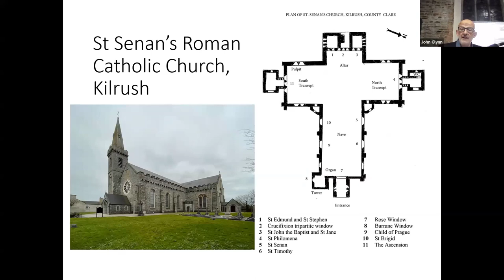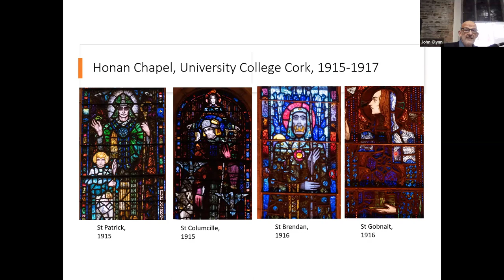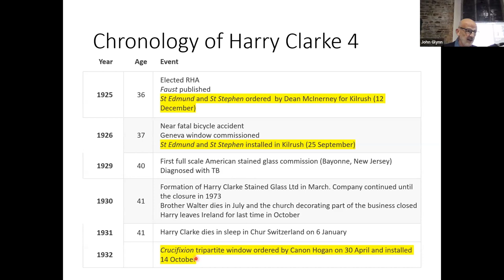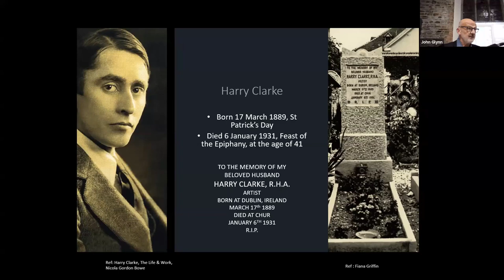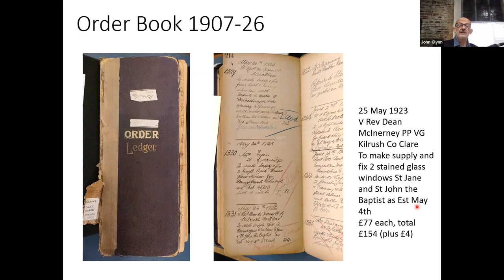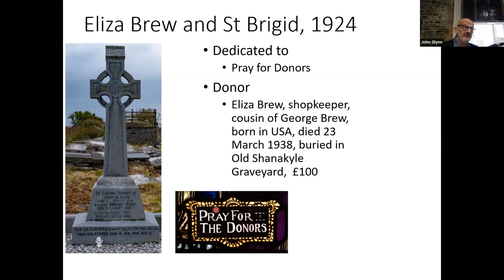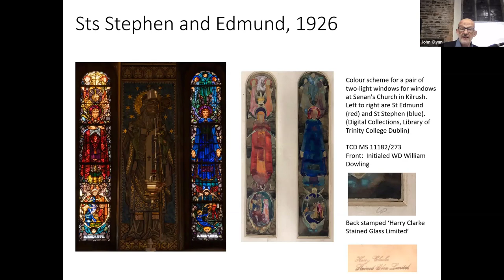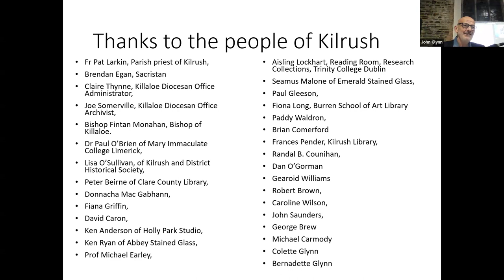KDHS Lecture: Stained Glass of Harry Clarke Studios at St Senan's RC Church Kilrush, by John Glynn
This lecture was given by John Glynn to the Kilrush and District Historical Society in the Teach Ceoil in Kilrush on Tuesday 31 January 2023.

In this video, John speaks about the history of the Harry Clarke Studios stained glass windows in St Senan's Church on Toler Street in Kilrush. Harry Clarke (17 March 1889–6 January 1931) was a stained-glass artist, graphic designer and book illustrator.

John Glynn was born in Kilrush and has a keen interest in local history and photography. He has exhibited at the 186th Annual Exhibition of the Royal Hibernian Academy in Dublin in 2016 and in the Kilkenny Photographic Society annual exhibition during the Kilkenny Arts Festival in 2016, 2017 and 2022.